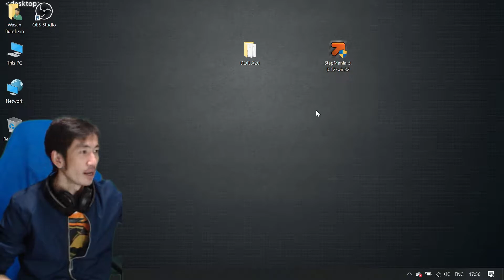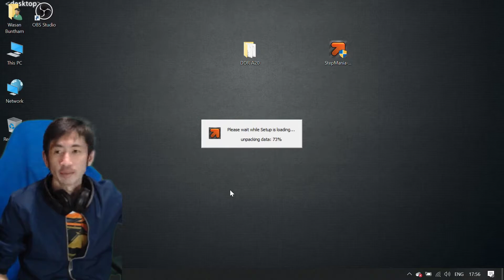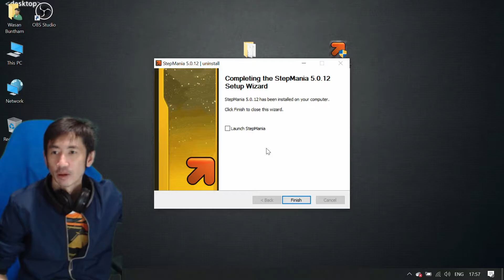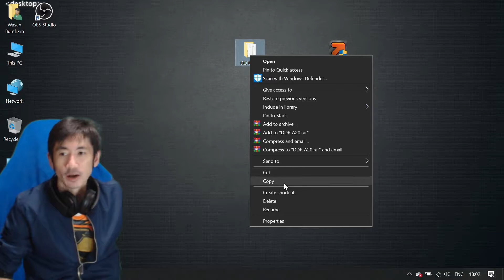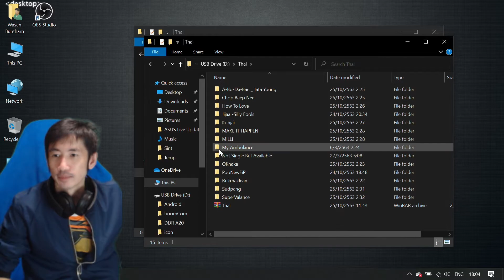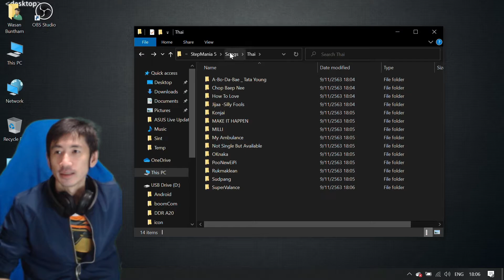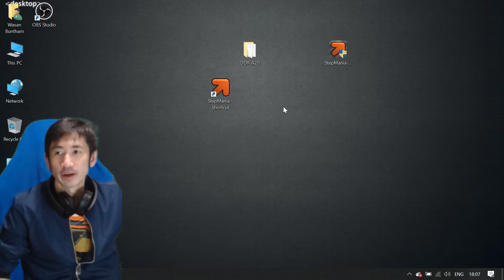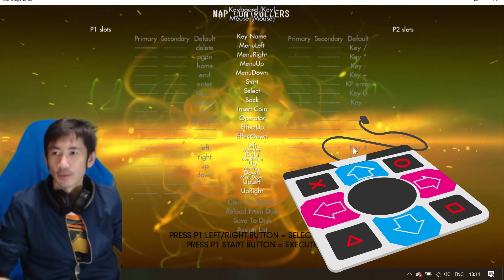How to install and config StepMania Dance game (วิธีการลงโปรแกรมและการตั้งค่าเกม StepMania)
Password: BossWASAN